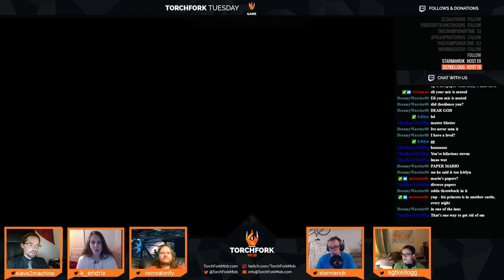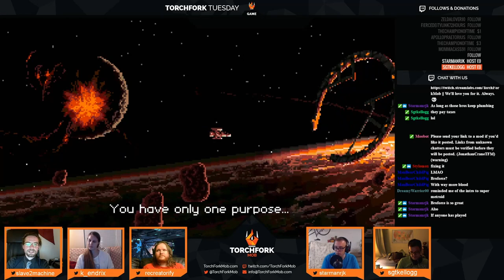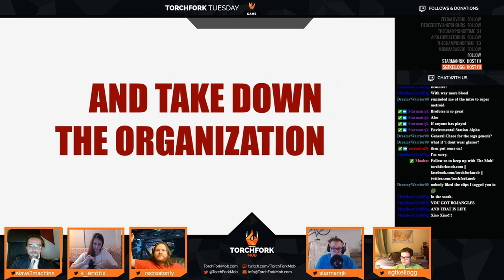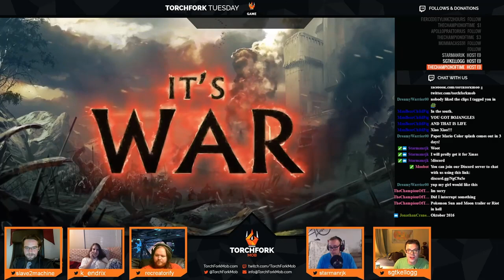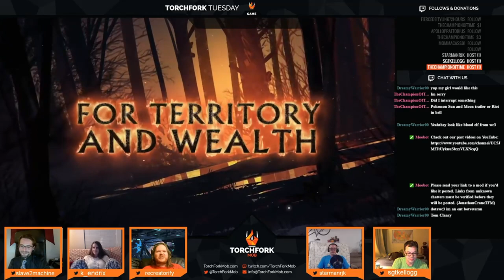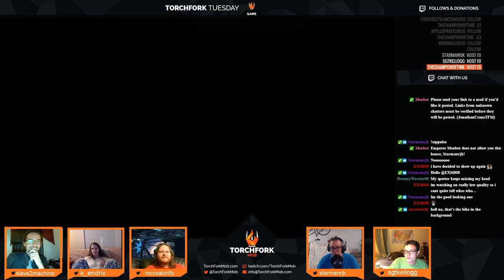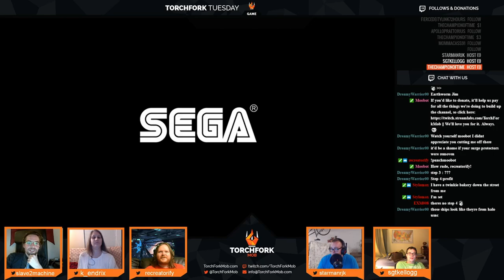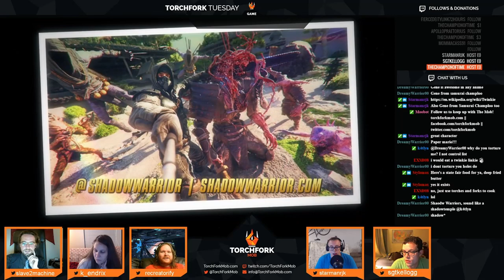Torchfork Tuesdays Ep. 5 - Butcher, Endless Space 2, Shadow Warrior 2 and more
The Mob gets together to discuss the finer points of gaming, culture, and industry news.

Games discussed this week:

Butcher
Sentry Knight Tactics
Ballistick
Adam Wolfe
Crush Online
Hyper Gods

Originally aired on September 19th, 2016.